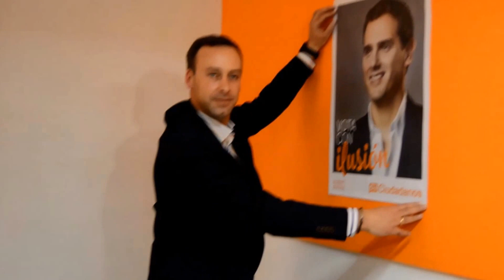Inicio de campaña en Albacete. Elecciones generales 20D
Inicio de la campaña electoral en Albacete de los principales partidos políticos que se presentan, el próximo 20 de diciembre, a las elecciones generales del estado español. PSOE, IU-Unidad Popular, Partido Popular, Ciudadanos y Podemos han iniciado hoy la campaña con la tradicional pegada de carteles de sus respectivas formaciones políticas.